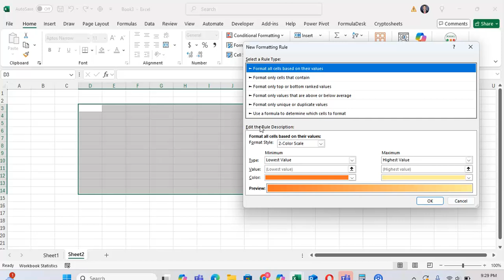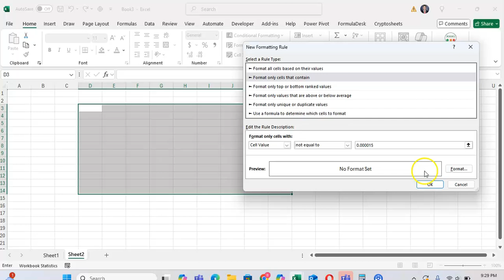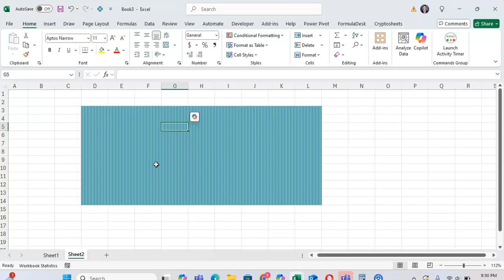How to Use Conditional Formatting to Apply a Pattern Fill to Cells in Excel With Ease!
In this tutorial, I want to show you how you can use conditional formatting to apply a pattern fill to cells in excel. To do this, you have to first select the cells that you want to apply the conditional formatting rule. Then, set a rule that will apply to all of the cells you want the formatting to apply to. After this, change the fill settings to be a pattern fill.

Excel keyboard shortcuts every time you use your mouse

Think I'm cool? Wait until you see my spreadsheet

Keep calm I have a spreadsheet for that t-shirt

Freak in the Excel Sheets?